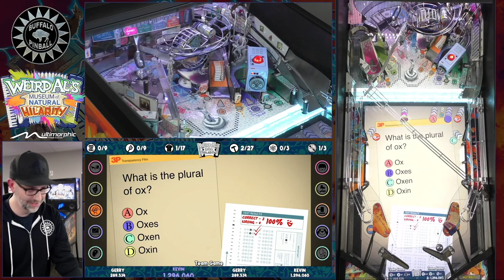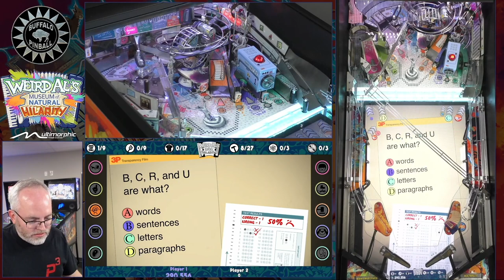Weird Al Pinball Gameplay Reveal - Live from Multimorphic HQ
Your first look at gameplay of the brand new "Weird Al's Museum of Natural Hilarity" pinball machine live from the Multimorphic facility in Round Rock, TX. Kevin is joined by members of the game's design team, including:

- Gerry Stellenberg, Software - and Founder and President
- Stephen Silver, Creative Director
- Colin MacAlpine, Rules Advisor